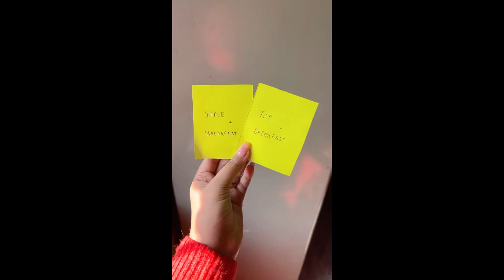Vlog 2 ❤️Birthday celebration of my dadi🌍🎉🎉 | Sakchi Singh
My dadi 62th birthday vlog🫶🏻